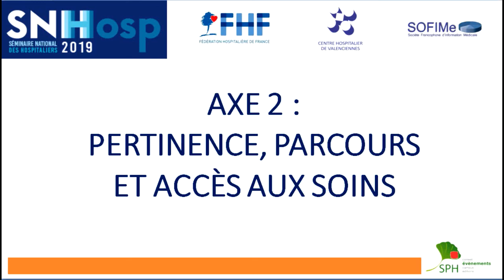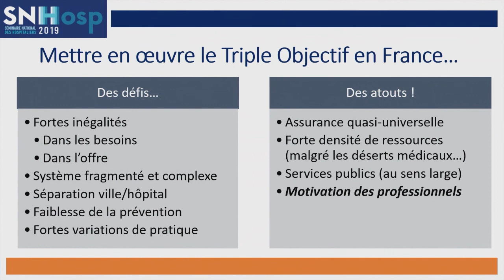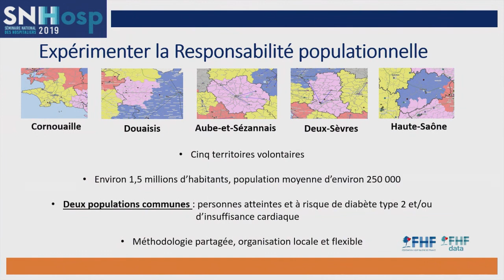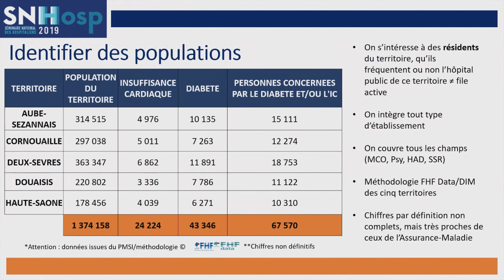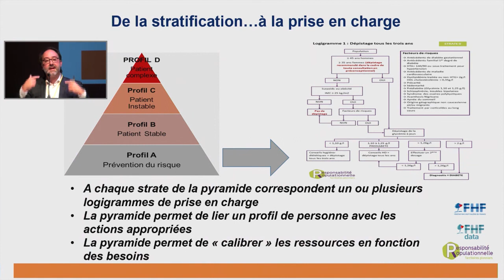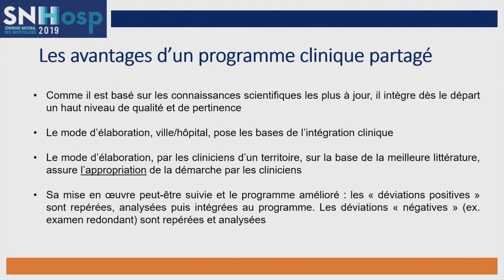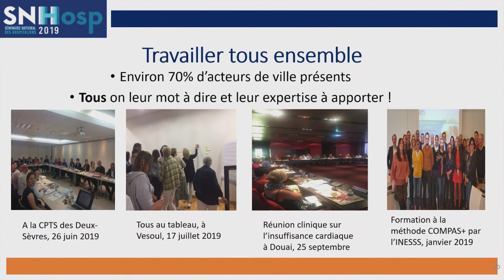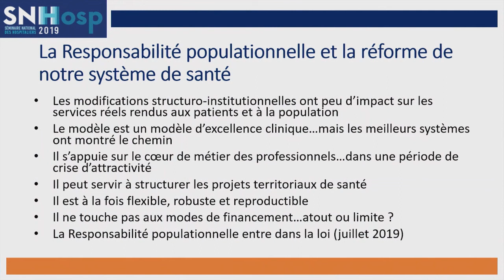La responsabilité populationnelle en France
AXE 2 - PERTINENCE, PARCOURS ET ACCÈS AUX SOINS
Antoine MALONE, Responsable du Pôle Prospective, Europe, International,
Fédération Hospitalière de France